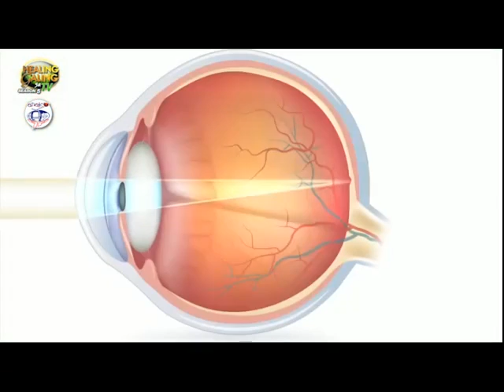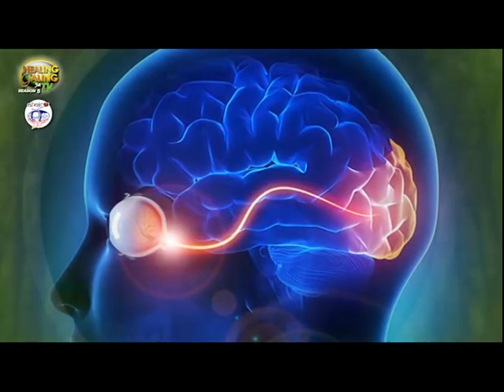Healing Galing SO5EP07 Diabetic Retinopathy pt2